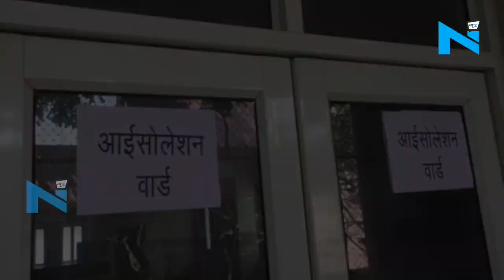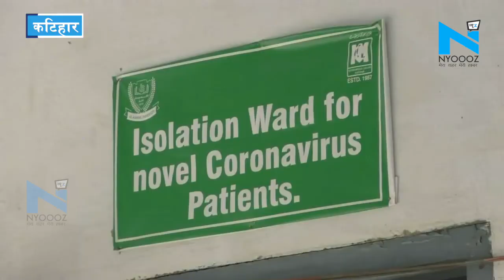Katihar:कोरोना की दस्तक पर भी नहीं जागा प्रशासन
दुनिया भर में कोरोना वायरस की दहशत बढ़ती जा रही है जिसको लेकर पूरी दुनिया के ऊपर मुश्किलों के बादल मंडरा रहे हैं .और सभी अपने अपने तरीकों से इस महामारी से निपटने की तैयारी करने में लगे हुए हैं...जिसका जैसा बन पड़ रहा है वो वैसा करने में लगा हुआ है...यहाँ तक की भारत के प्रधानमंत्री नरेंद्र मोदी भी इसको लेकर अपनी चिंता व्यक्त कर चुके हैं...जिसके बाद देश में आपातकाल जैसी स्थिति के हालात बनने की आशंकाएं बढ़ती जा रही हैं लेकिन देश के कई राज्यों के स्वस्थ्य विभागों की नींद अभी भी नहीं खुली है...